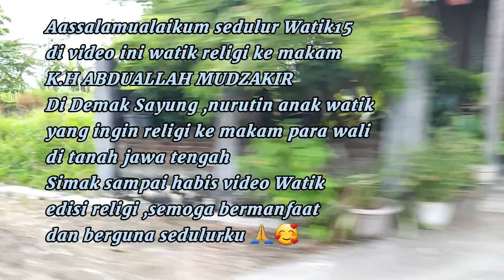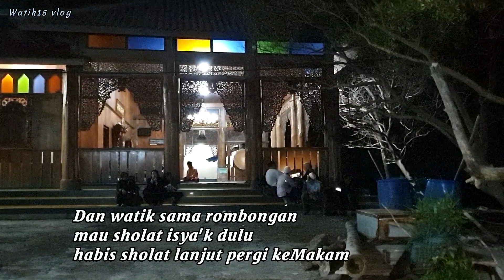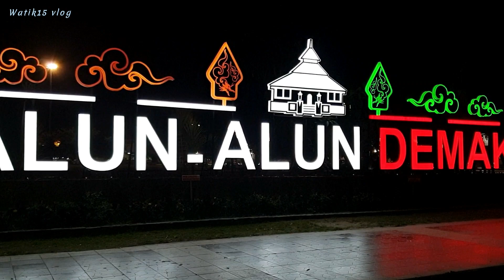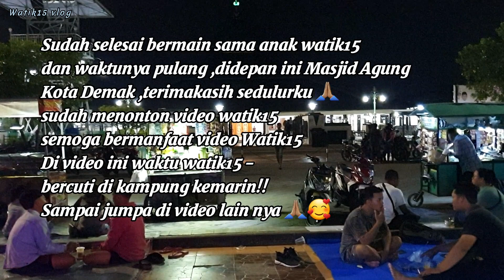Ziarah Malam Ke Makam K.H SYEKH ABDUALLAH MUDZAKIR DI Tengah Laut Sayung Demak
Aassalamualaikum sedulur @watik15
Di video kali ini watik15 sekeluarga
Berwisata Religi di ziarah makam syekh Abduallah mudzakir makam di tengah laut sayung demak
Yang alamat nya ada di
DESA BEDONO
KEC:SAYUNG
KAB:DEMAK
Semoga bermanfaat dan berguna
Dukung selalu Channel Watik15
Dengan cara Subscireb Like Comen Shear 🙏🏽🙏🏽💜🥰